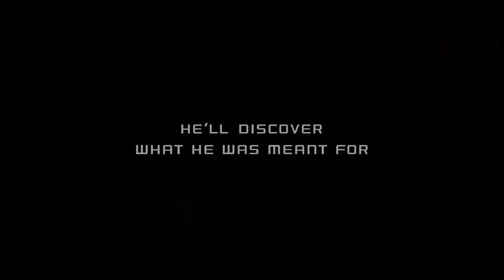WALL-E Teaser Trailer (2008) (Universal Version)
Taken from the Teaser Trailer of WALL-E (2008) if Universal released it instead of Disney